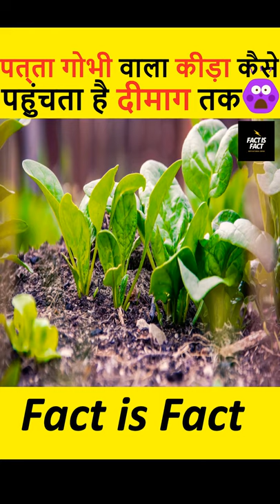पत्ता गोभी खाते हो तो देखलो ये वीडियो। वरना ये कीड़ा घुस सकता है आपके भी दिमाग में🐉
Hello guys, aaj hum aapko patta gobhi or kai sabjio me rehne wale kide ke bare me batane wale hai jo aapke khane ke zariye dimag me ghuskar zakham banane lagta hai.or isse insan ki maot bhi ho sakti hai.

Related Facts :
क्या है टेस्ला कार की खास बात | kya hai Tesla car ki khas baat | What is special about Tesla car

जान बचानी है तो इस Video को ज़रूर देखना। औरतें इस video को ज़रूर देखें। Jaan bachani hai to is video ko zarur dekhen! Watch this video if you want to save life

Flipkart Big Billion Day क्यों मनाया है | Flipkart big billion-day Kyun manata hai | Why Flipkart celebrate Big Billion days🙄

नीता अंबानी ने क्यों खरीदा इतना महंगा रोबोट 😱 कीमत सुनकर होश उड़जाएंगे। kya kya karta hai nita ambani ka robot | Why did Nita Ambani buy such an expensive robot?